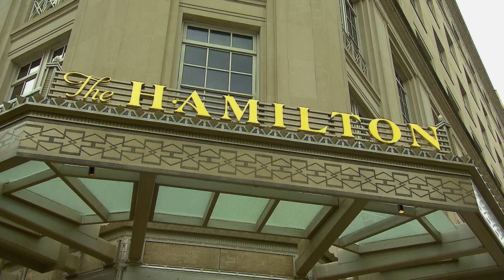Invasive to Indulgence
If you can’t beat ‘em, eat em! The blue catfish is an invasive species that has quickly become a top predator in the Chesapeake Bay and its tributaries, outcompeting native species and putting ecosystems at risk. Enter a concerted effort to get these gilled gluttons out of the water by putting them on the menu. We follow the fish from the Potomac River in Charles County to Congressional Seafood in Howard County to be processed, and, finally, to The Hamilton in Washington DC to see how they’re made into a delicious dish.

For full episodes and more information about Maryland Farm & Harvest,